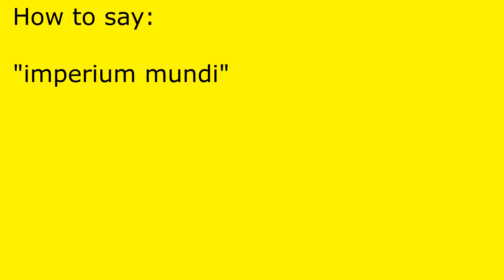How to pronounce imperium mundi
imperium mundi pronunciation.